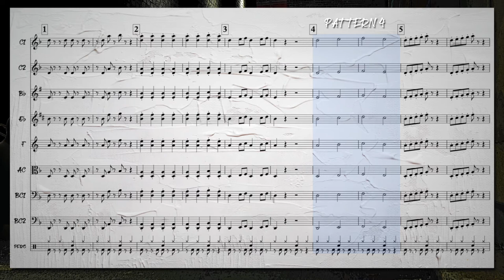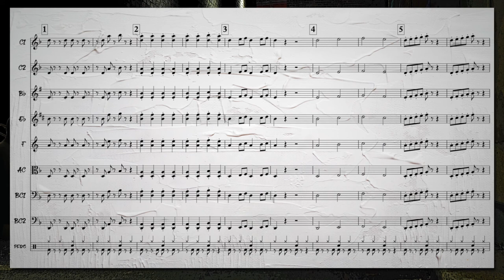Urban Groove #1 - Full Band Improv Session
Urban Groove is a great chance for kids to do some creativity/improvisation
with a more hip-hop urban feel. Here's how it works:
1) The first two measures are the d minor scale that kids can improv on
2) Teach the rhythm for Rehearsal Mark 1, as this should be the backbone rhythm
3) Rehearsal Mark 1, 2, 3, 4, and 5 all fit all the time
4) The percussionists can play the rhythms printed, but this is a chance to improv
5) Double side the copies with blank staff paper on the back to write down melodies!
**If you have fun with this, kids will absolutely love it.

Want to see more of this kind of stuff? Make sure to let me know! I tend to create on the side of what people are wanting. Music should be fun :)

0:00 Intro
0:09 D minor scale
0:27 Patterns
0:49 Urban Groove
1:12 Trading Eights
1:48 One more groove
2:07 Outro